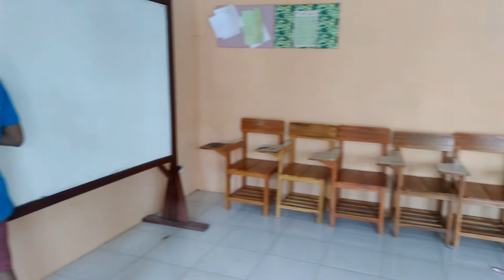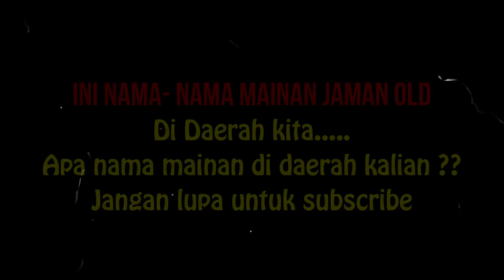Nostalgia permainan tahun 90an!!! Mainan jaman old lucu banget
Video ini adalah video mainan jaman old
Yang pasti dulu kita pernah merasakannya waktu masih kecil.
Dan sekarang kita coba melestarikannya kembali lewat video di channel youtube kami ini...
Alat tempur shooting :
Kamera : Smartphone Lenovo A6010
Mic : Samsung galaxy fame
Software buat ngedit video :
- Filmora 2017
- Kinemaster Pro
Software edit thumbnail :
- Pixellab
- Picsay Pro